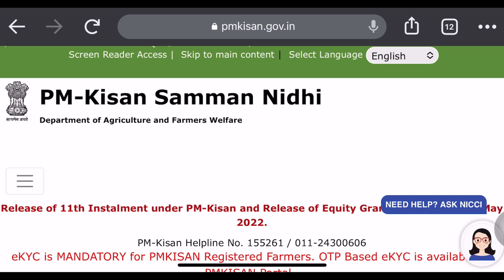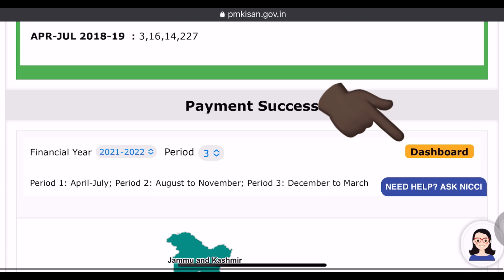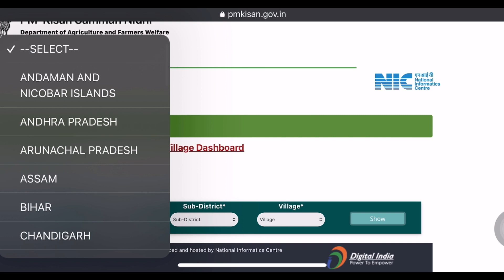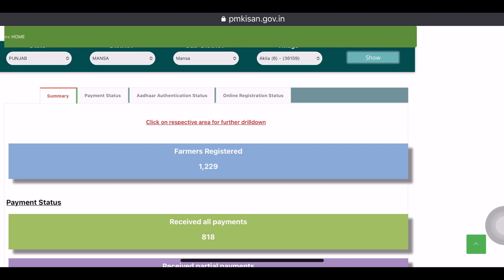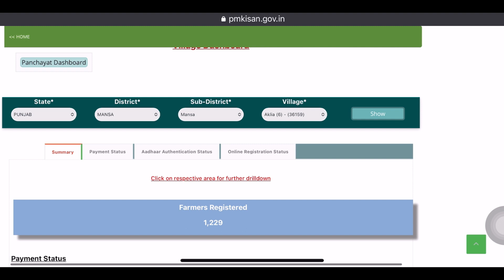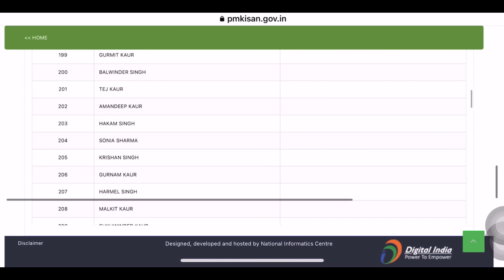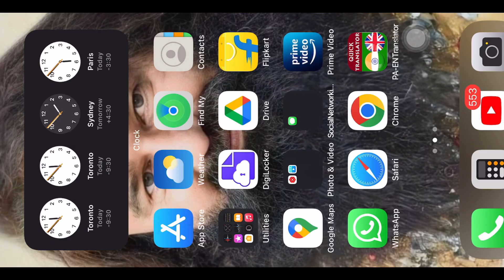Check Pending list of farmer | which are not eligible for 12th instalment of 2000 of pmkisan scheme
Important video for all pmkisan candidates